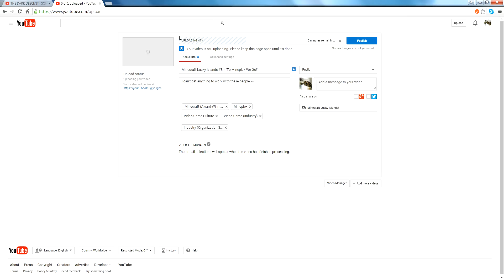Minecraft Minigames #21 - 'More Pro Than SSundee??'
So pro... oohhh...

IP: Mineplex.com